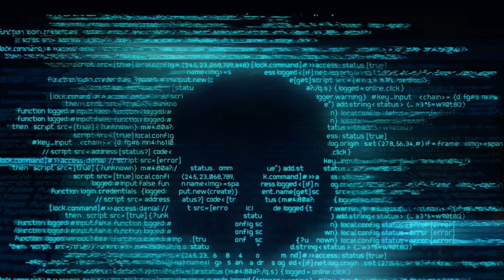Microsoft issues fix for critical Windows flaw disclosed by the NSA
Sometimes help comes from unexpected places

What just happened? Few things are more terrifying than receiving a warning from the National Security Agency (NSA), and that's exactly what happened to Microsoft yesterday. The intelligence organization discovered a severe flaw in Windows, and instead of harnessing that knowledge to further their own goals, the NSA's programmers disclosed it directly to Microsoft.

According to security news site KrebsonSecurity, the flaw in question resides in crypt32.dll, a Windows module that handles "certificate and cryptographic messaging functions in the CryptoAPI."

Krebs says CryptoAPI allows developers to "secure Windows-based applications using cryptography," among other things. If compromised, crypt32.dll could allow bad actors to spoof digital signatures on malware, making viruses appear legitimate while hiding far nastier surprises inside.

The site also says a vulnerability in this component may negatively impact the security of various Windows 10 features, including (but not limited to) "authentication on Windows desktops and servers," and the protection of sensitive data sent over the web via Microsoft Edge and Internet Explorer.

I get the impression that people should perhaps pay very close attention to installing tomorrow's Microsoft Patch Tuesday updates in a timely manner. Even more so than others.

I don't know... just call it a hunch?

¯\_(ツ)_/¯

- Will Dormann (@wdormann) January 13, 2020

Though Krebs speculates that "all versions of Windows" are likely to have been affected by this vulnerability (crypt32.dll has been in use since the early days of Windows), the NSA has so far only con